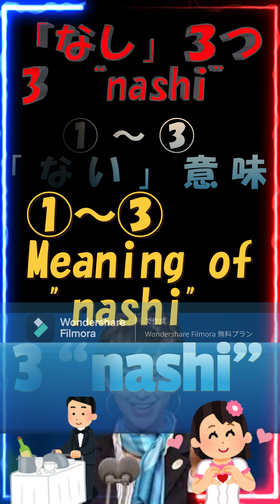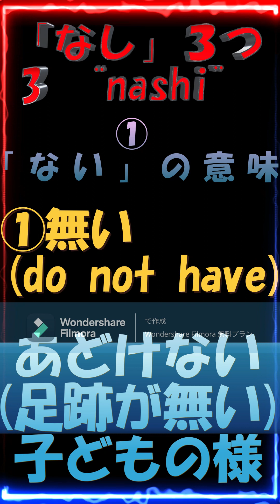Japanese【なし(nashi)３つ】おもてなし【Omotenashi】の光と闇！元日本語教師が日本語で遊ぶ！ 沖縄 お・も・て・な・し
Is it “3 Japanese pears”? Without Kosui in Chiba Prefecture, without 20th Century in Tottori Prefecture, without Niitaka in Kumamoto? Eh, isn't that a pear?

O・Mo・T・Na・Shi

Tokyo Olympics “O・Mo・Te・Na・Shi”
There have been many expressions using ``nashi'' in the Japanese language for a long time, such as ``Yangonashi'' in the Fuji TV drama ``Yangoto Naki Ichizoku.''

Now, do you know what "omotenashi" originally means? Is it an abbreviation for ``no front or back''? Here, we will examine three patterns of "nashi" and clarify the etymology and meaning of "hospitality".

First thing ①
meaning "do not have"
Like ``Adokenai'' (innocent), the origin of the word is ``do not have a child's footprints'', and it expresses the meaning of ``like an innocent child''.
In addition, the word "Yango no Na Ichizoku" at the beginning has the origin of "it cannot stop and cannot continue as it is," which in turn means "a person of a high status."

「日本のなし３つ」ですか？千葉県の幸水ナシ、鳥取県の２０世紀ナシ、熊本の新高(にいたか)なし？えっ、そのナシじゃない？

お・も・て・な・し

東京オリンピックの「お・も・て・な・し
」やフジテレビのドラマ「やんごとなき一族」の「やんごとなし」など、日本語には、昔から「なし」を用いた表現がたくさんあります。

さて、「おもてなし」ってもともと、どういう意味かご存じですか。表裏(おもてうら)がないの略でしょうか。ここでは、３つの「なし」のパターンを検証し、「おもてなし」の語源とその意味について明らかにします。

まず一つ目①
無い(do not have)という意味
「あどけなし(あどけない)」の様に、「足跡が無い(do not have)子どもの様である」が語源で、「無邪気な子供のような様である」という意味を演出します。
また、冒頭のやんごとなき一族も、「止むことが無いそのままにでき無い」が語源で、転じて「偉い身分が高い」という意味を演出します。